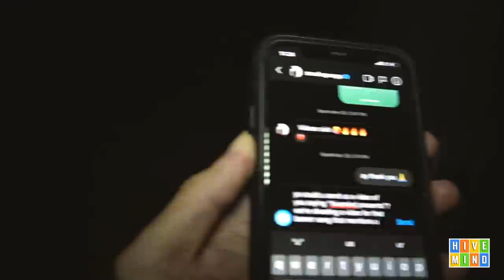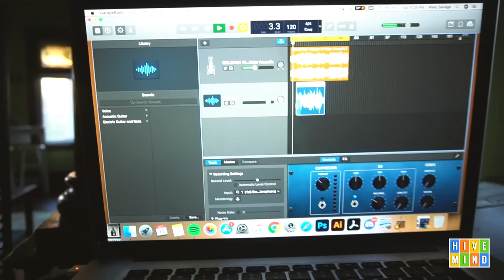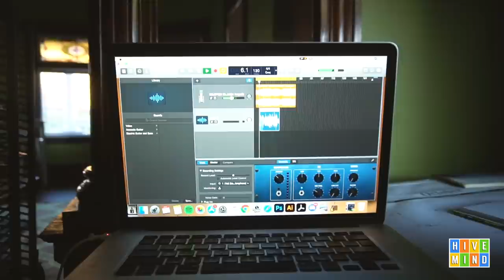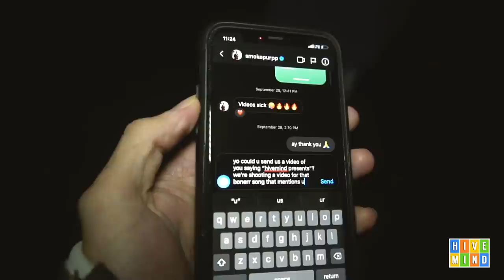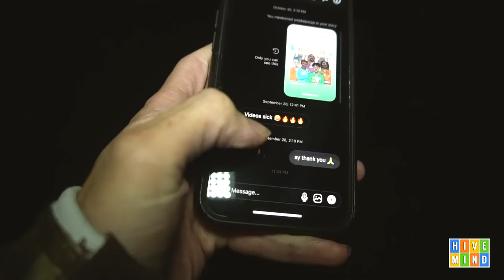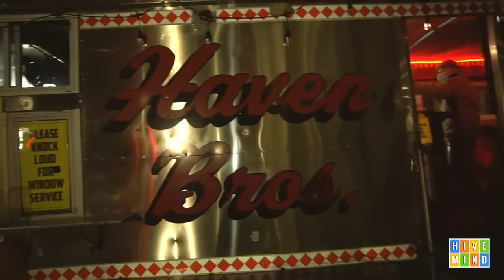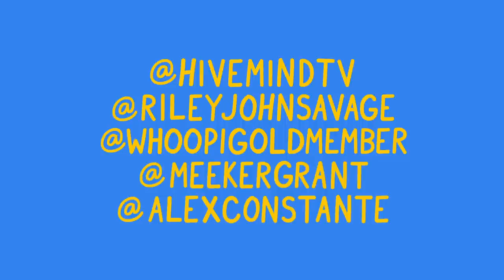The SEBii Vlog | Behind the Scenes of "BONErr"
A vlog of our trip to rhode island to shoot a music video with SEBii. Includes behind the scenes footage, VFX breakdown, our failed attempt to get Smokepurpp to do the "hivemind presents" and more.

Vlog Question of the Day: What's Your Favorite Pokémon?

If you see this comment: "sebii seems to be on demon time"